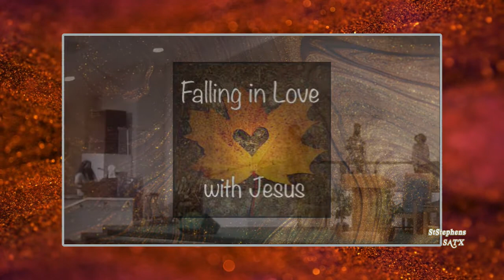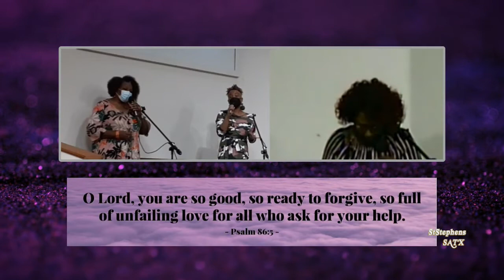Sunday Worship April 3, 2022